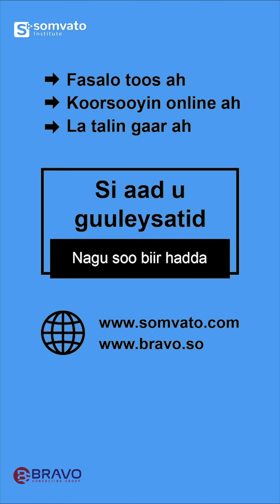Maamulka waa in uu diyaariyaa shaqaalihiisa - Managers should train their staff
BRAVO waa shirkada gaar loo leeyahay oo bixisa adeegyada latalinta shirkadaha iyo shaqsiyaadka, tababarada lagu kobcinayo xirfadaha iyo koorsooyin ONLINE ah.

SOMVATO INSTITUTE waa machad ah ee aad ka heli kartid koorsooyin loo diyaariyay si heer sare ah oo taabanaya ganacsigaaga iyo hormarinta naftaada.